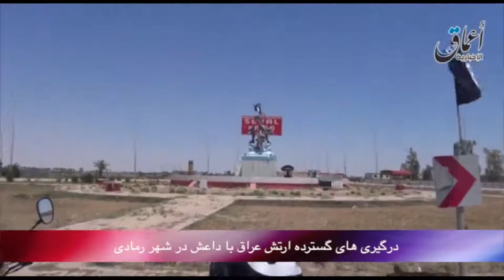بدون شرح پنجشنبه 31 اردیبهشت - تلویزیون ایران فردا